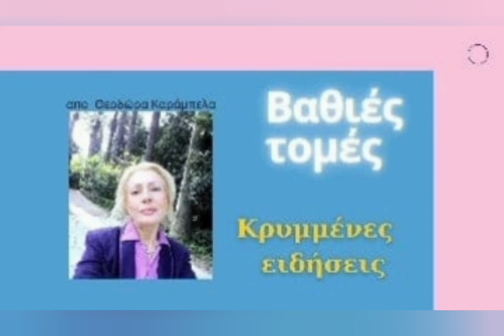Τουρκικά στρατεύματα στην Αρμενία μέσω ..Αrmenia turkish#..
Μετά από τα  100άδες  στρατεύματα Αζερμπαϊτζάν τα οποία αναπτύχθηκαν στο έδαφος της Αρμενίας, παραβιάζοντας τα σύνορα της  από συνόρων Αζερμπαϊτζάν, έγινε γνωστη και  η   παρουσία τουρκικών στρατευμάτων στην περιοχή.
 Πριν από λίγες ώρες, δημοσιεύθηκαν φωτογραφίες, οι οποίες δείχνουν ξεκάθαρα  έναν στρατιώτη του τουρκικού στρατού, όπως αποδεικνύεται
Στην παρουσιαζόμενη φωτογραφία που τραβήχτηκε με μια συσκευή παρακολούθησης, μπορείτε πραγματικά να δείτε έναν στρατιώτη με το έμβλημα των τουρκικών ενόπλων δυνάμεων,στη στολή του
 Το Μπακού δεν έχει ακόμη σχολιάσει αυτό το θέμα, ωστόσο, προφανώς, η Τουρκία και το Αζερμπαϊτζάν σκέφτονται πραγματικά την κατάληψη ενός τμήματος του εδάφους της Αρμενίας προκειμένου να αποκτήσουν πρόσβαση στο Nakhichevan και, ως εκ τούτου, άμεση σύνδεση της Τουρκίας με το κύριο μέρος του Αζερμπαϊτζάν.
Βέβαια ως  αυτή τη στιγμή  ο αριθμός των τουρκικών στρατιωτικών που είναι τοποθετημένοι στην Αρμενία παραμένει άγνωστος, Σημειωτέον ότι:, δεν είναι η πρώτη φορά που τουρκικός στρατός διεισδύει στην Αρμενία μέσω των συνόρων του Αζερμπαϊτζάν - σύμφωνα με διάφορες εκτιμήσεις, μιλάμε για αρκετές δεκάδες τουρκικές στρατιωτικές μονάδες
Επισης από την πλευρά της Αγκυρας  δεν υπάρχουν   επίσημα σχόλια και κυρίως για των αριθμο των δυνάμεων εκει